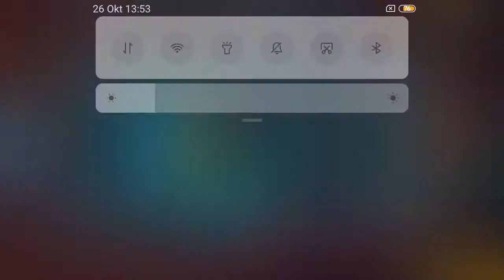Swat And Zombies Season 2 Day Stage 5 In Hospital